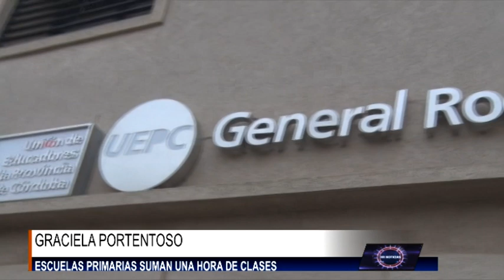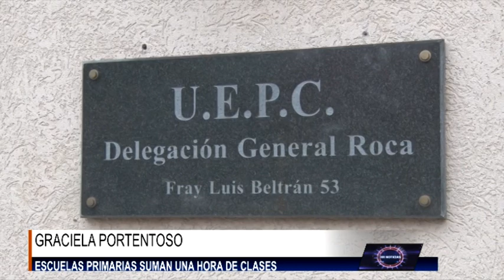GRACIELA PORTENTOSO ESCUELAS PRIMARIAS SUMAN UNA HORA DE CLASES